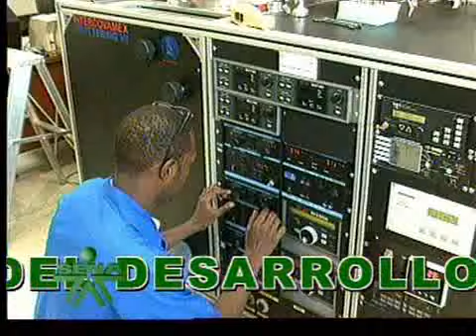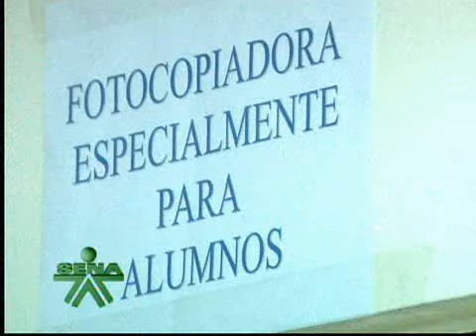Emprendimiento / contrato de aprendizaje 2008 SENA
Sistemas de Financiación y creación de empresa con la orientación y apoyo. Banca de las oportunidades para la financión
Contrato de Aprendizaje suscrito entre la empresa y el aprendiz durante el proceso de formación siendo un papel de coformadores. Apoyo de sostenimiento cuando el desempeño es excelente desempeño con posible vinculación a la empresa.